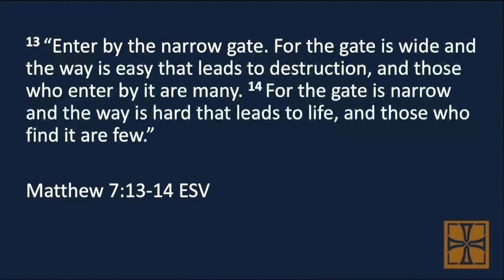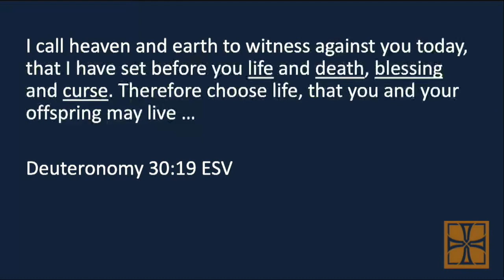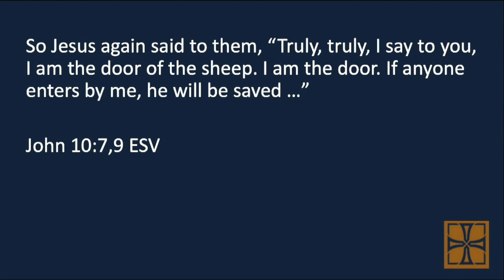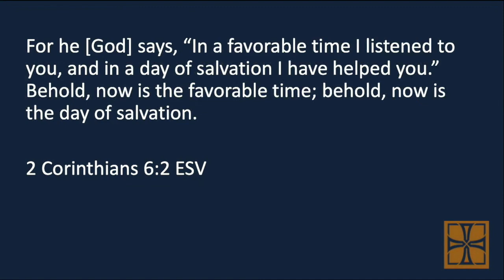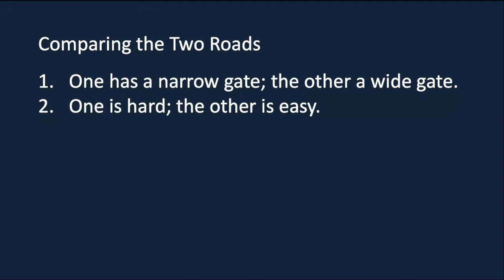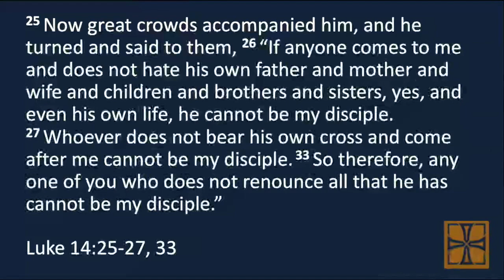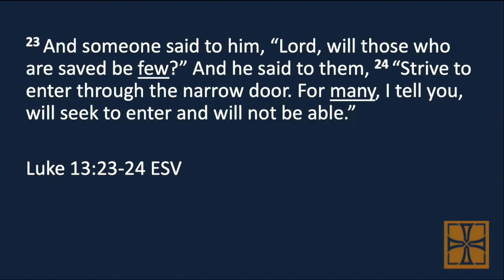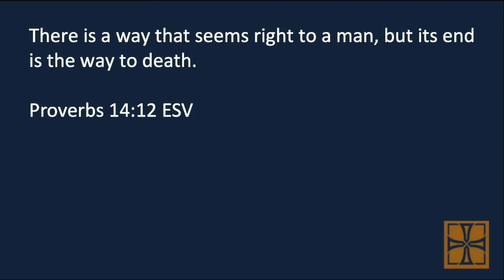Matthew 7 13-14 • Gregg Simmons • 4/21/2024